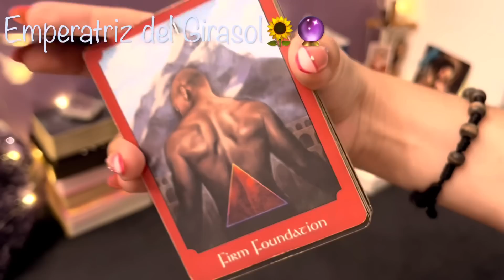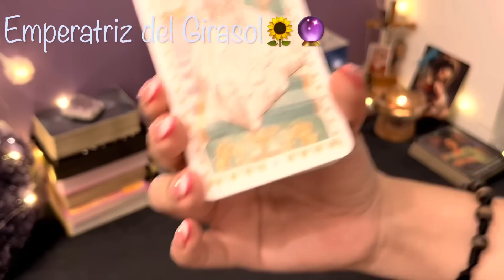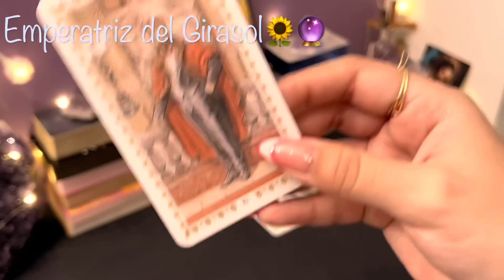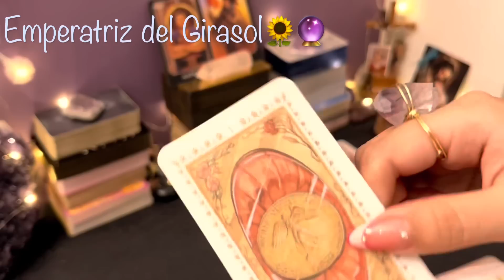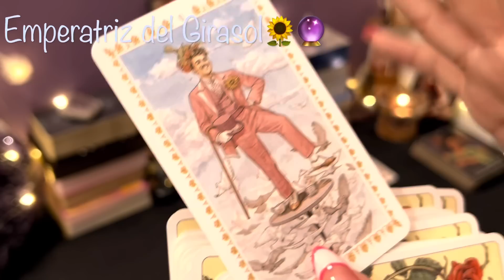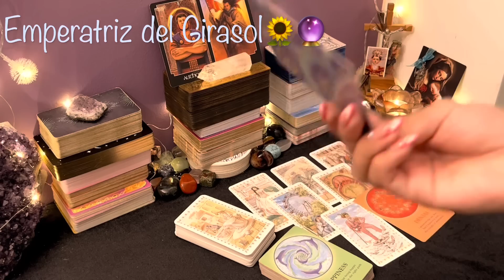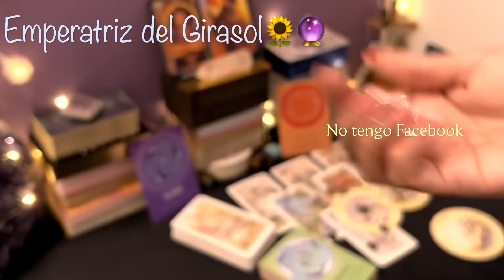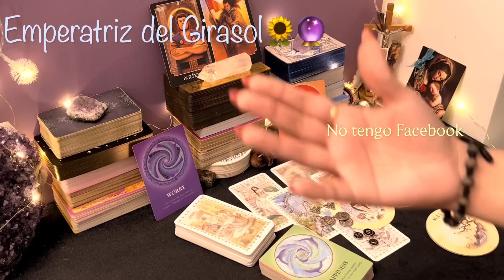VIRGO ♍️ || EL CAMINO FUE DIFÍCIL PERO LA RECOMPENSA ES GIGANTE!❤️🤩YA NADIE DETENDRÁ ESTO!😍🌟